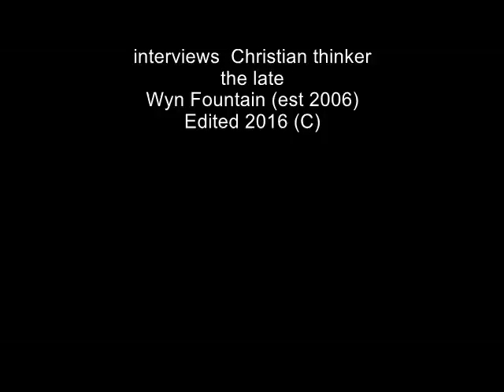Wyn Fountain Challenges for the Church #2 Ther Sacred vs Secular Myth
Challenges for the Church part#2 - The sacred vs secular myth.
Keith Newman interviews Christian thinker Wyn Fountain (2006). Wyn says Christianity is 'whole of life...Christianity is involved in every aspect of life and the distinction between clergy and laity is unscriptural as is the thought that you are more spiritual if you are a preacher or in the worship team or choir. He answers the question why don;t we see 'day of Pentecost' experiences today and talks us through from the time of John Wesley about a faith that is meant to not only transform our lives but society.